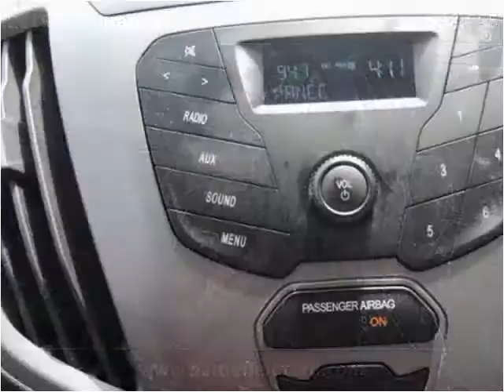2015 Ford Transit New Cars Manassas VA